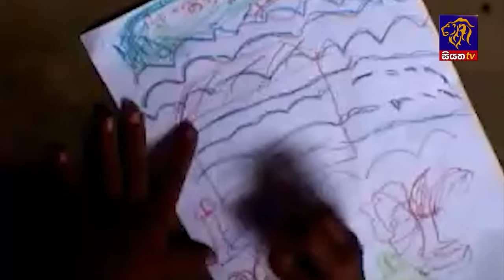Siyatha News | 06.00 AM | 06 - 10 - 2024